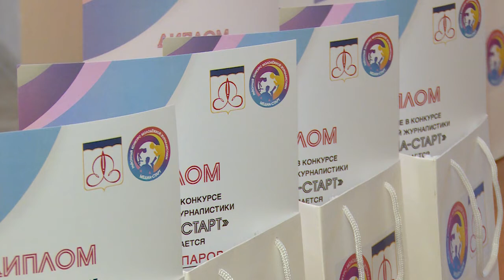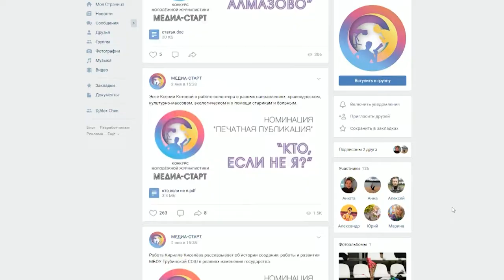Лёгкий старт в мире медиа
В городском округе Щёлково впервые прошёл конкурс молодёжной журналистики. Свои таланты юные журналисты представили сразу в нескольких номинациях: видео- и фотоработы и печатная публикация.